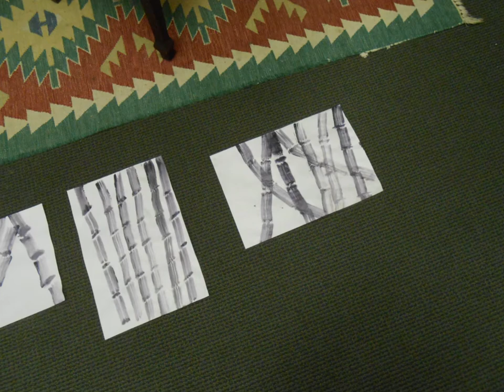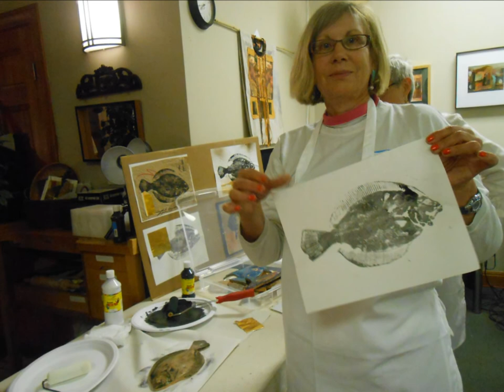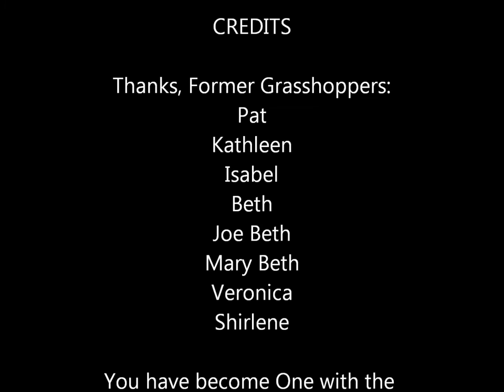Lyn Belisle Studio: Asian Painting & Printmaking Workshop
gyotaku and sumi-e